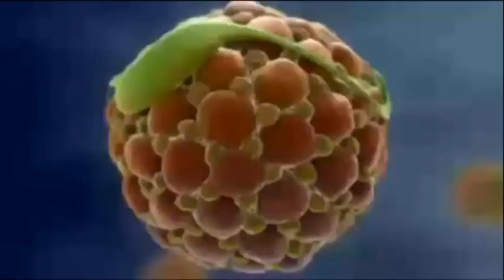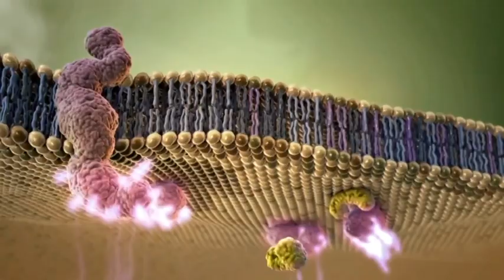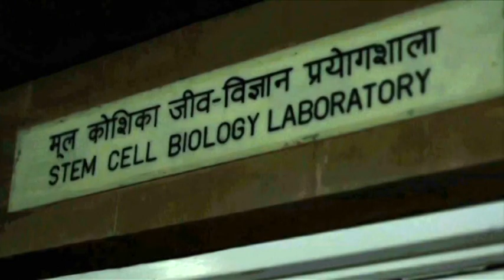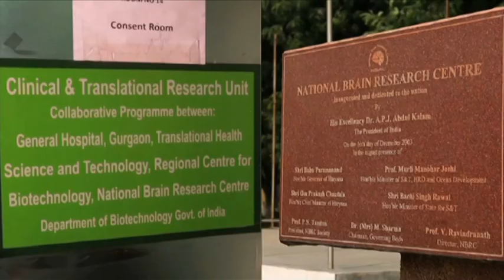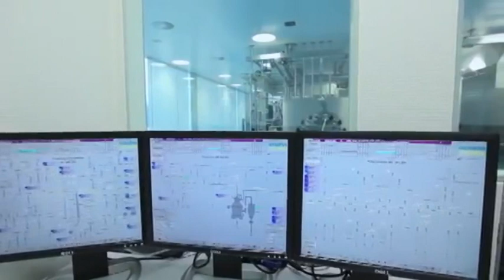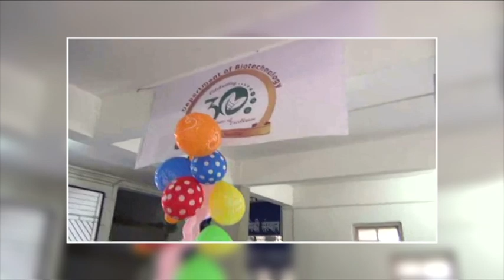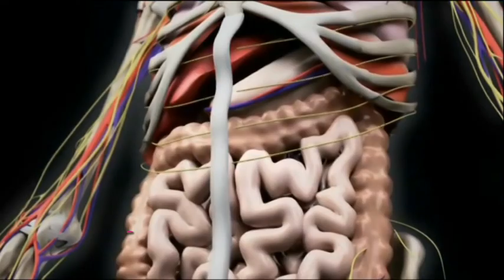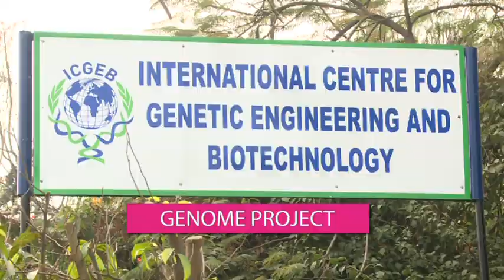A Glorious Journey - Department of Biotechnology